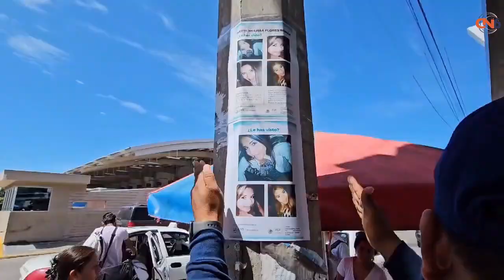Realiza la unidad policial de género recorridos de seguridad y proximidad social en Olinala